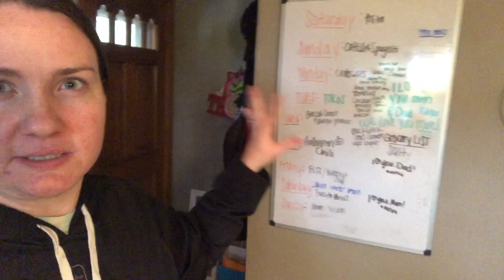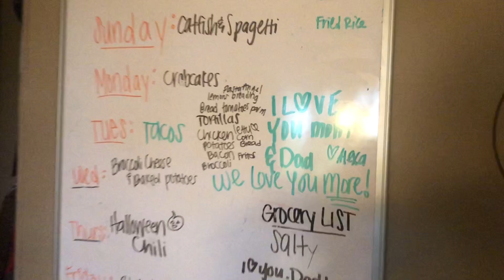HUGE Walmart Grocery Haul